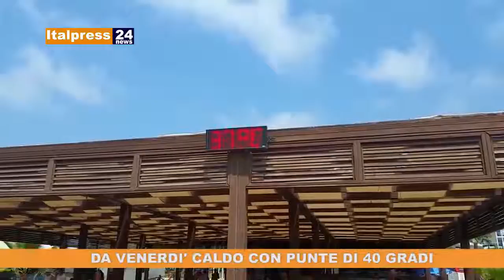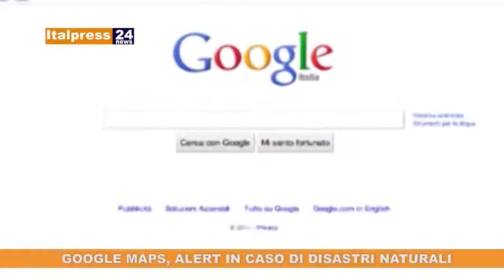Tg News ore 13 del 13/06/2019